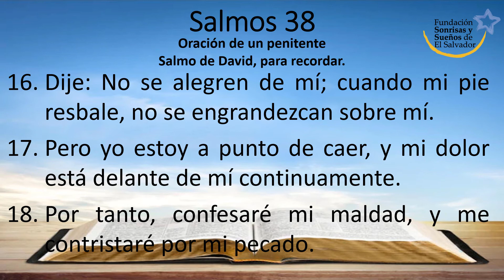Salmos 38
Reina-Valera 1960
Oración de un penitente
Salmo de David, para recordar.

1 Jehová, no me reprendas en tu furor, ni me castigues en tu ira.

2 Porque tus saetas cayeron sobre mí, y sobre mí ha descendido tu mano.

3 Nada hay sano en mi carne, a causa de tu ira; ni hay paz en mis huesos, a causa de mi pecado.

4 Porque mis iniquidades se han agravado sobre mi cabeza; como carga pesada se han agravado sobre mí.

5 Hieden y supuran mis llagas, a causa de mi locura.

6 Estoy encorvado, estoy humillado en gran manera, ando enlutado todo el día.

7 Porque mis lomos están llenos de ardor, y nada hay sano en mi carne.

8 Estoy debilitado y molido en gran manera; gimo a causa de la conmoción de mi corazón.

9 Señor, delante de ti están todos mis deseos, y mi suspiro no te es oculto.

10 Mi corazón está acongojado, me ha dejado mi vigor, y aun la luz de mis ojos me falta ya.

11 Mis amigos y mis compañeros se mantienen lejos de mi plaga, y mis cercanos se han alejado.

12 Los que buscan mi vida arman lazos, y los que procuran mi mal hablan iniquidades, y meditan fraudes todo el día.

13 Mas yo, como si fuera sordo, no oigo; y soy como mudo que no abre la boca.

14 Soy, pues, como un hombre que no oye, y en cuya boca no hay reprensiones.

15 Porque en ti, oh Jehová, he esperado; tú responderás, Jehová Dios mío.

16 Dije: No se alegren de mí; cuando mi pie resbale, no se engrandezcan sobre mí.

17 Pero yo estoy a punto de caer, y mi dolor está delante de mí continuamente.

18 Por tanto, confesaré mi maldad, y me contristaré por mi pecado.

19 Porque mis enemigos están vivos y fuertes, y se han aumentado los que me aborrecen sin causa.

20 Los que pagan mal por bien me son contrarios, por seguir yo lo bueno.

21 No me desampares, oh Jehová; Dios mío, no te alejes de mí.

22 Apresúrate a ayudarme, oh Señor, mi salvación.